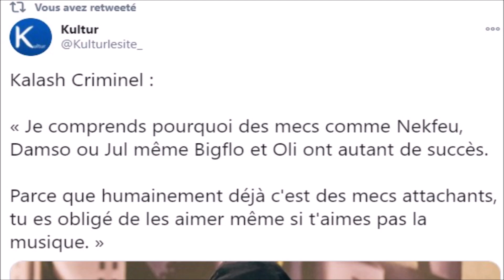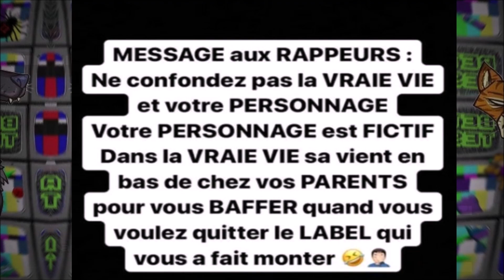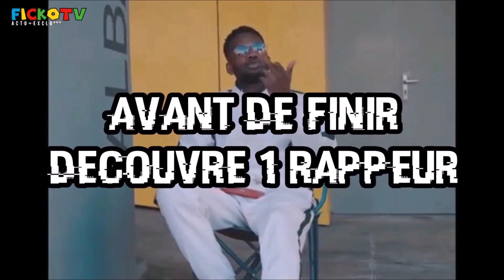MAES pique KALASH CRIMINEL? KODES CLASH GIMS, AROUF présent MIXTAPE 91 ! (EXCLU)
⚠️© '' On va parler de BOOBA qui pique Nabilla et Thomas suite a un voyage, et Maes m'affiche dans sa story; FEUNEU et Bassem Braiki encore polémique sur des tweet ressortie de Feuneu qui serait pour la plupart raciste,  Atché Ashe 22 amis de Freeze Corleone qui me menace en priver sur instagram suite a ma vidéo de hier VS Rap Kultur, KINDASAMA qui c'est fait agressé par CHIRO un mec qui est L'EX de WEJDENE qui est venu en équipe envoyer par FEUNEU en VIDÉO en LIVE et sur SNAPCHAT d'apres KINDA il a RÉAGIT et EXPLIQUE tout l'histoire qui a eu entre eux il a était forcer de S'EXCUSER en DIRECT devant tout ses followers, la premier agression avec Polska Cute qui on mentit sur leur histoire de story FAKE agression je vous met toute les preuve en VIDÉO hier on n'a vu KINDA qui répond a la vidéo de leurs agressions par des mec qui les on gazé et insulté avant de demander une photo avec eux '' il on réagit en vidéo enfin Polska Cute a réagit, ralala l'histoire avec Feuneu, Wejdene, Tchikita etc... deviens chaud de fou, puis on va parler de SOSO MANESS qui a donné son avis sur le nouveau film '' BRONX '' dispo sur Netflix avec le rappeur Français K2A KAARIS de Sevran 93 270 qui est acteur dans le film, puis ROHFF a encore clash BOOBA et a parler du père de GIMS qui c'était fait agressé et B2O le Duc 92 c'était moqué de DADJU & GIMS ce jours la... ℗⚡️

●▬▬▬▬▬▬ Vidéo Précédente ▬▬▬▬▬●

 Hier on a vu MARC BLATA voici la Vérité sur lui qui embrouille et arnaque une meuf en vocaux vocal sur snapchat voici une vidéo preuve puis hier LACRIM 91 qui attrape MARC BLATTA suite aux nombreuse menaces en vidéo il s' explique ensemble en vidéo, puis ROHFF répond a une attaque de BOOBA et demande a ouvrir le CLASH ente les deux, et aussi Roh2f ROHFF qui répond et ouvre le CLASH entre lui et B2oba BOOBA un peut comme avec Kaaris K2a & Kalash Criminel 93 Maes , hier on a vu Tchikita vs Wejdene et Feneu Feuneu mais aussi TIBO INSHAPE le youtubeur qui a rompus avec JUJU FIT CATS il se sont quitté et ensuite TIBO la CLASH sur twitter puis elle lui a répondu, et elle a ensuite tourné un CLIP contre lui avec plusieurs PIQUE contre lui et il viens de réponde aux attaque de son EX copine en VIDÉO tiktok il prévoit un CLIP réponse sur ca chaine DISPO Mardi 20 Octobre 2020 Juju Fitcats - Clash Tibo Inshape (Clip Officiel) et aussi NESKOO avec le petit frère de Koba La D et Chicaille Argente ..

●▬▬▬▬▬▬ FIN  ▬▬▬▬▬♥️